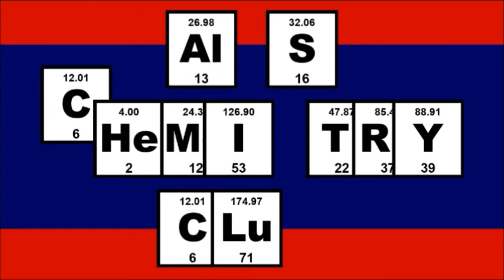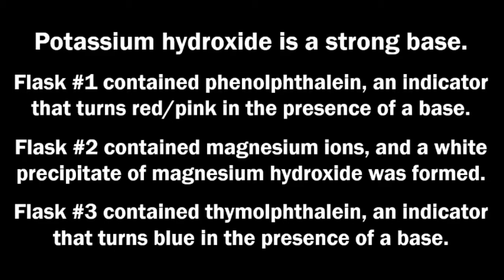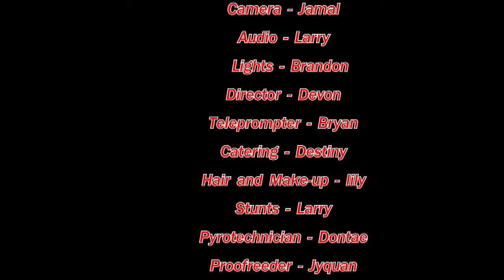Announcements of October 22nd 2015